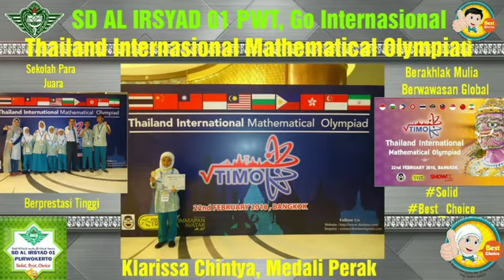SD AL IRSYAD 01 PWT, "Go Internasional"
Go Internasional
SD AL IRSYAD 01 PURWOKERTO
Go Internasional ...
Ayo Sekolah di SD Al Irsyad 01 Purwokerto
Sekolah Para Juara
Terdepan dalam Akhlak Mulia
Berprestasi Tinggi
Berwawasan Global .
Selamat berakhir pekan.